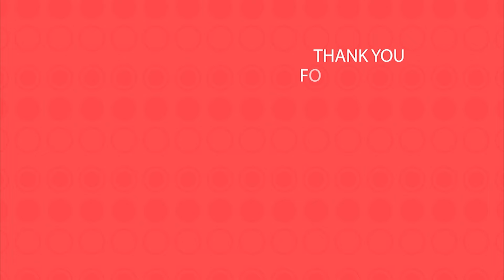ஒரே ராசியில் திருமணம் செய்தால் வாழ்க்கை எப்படி இருக்கும்?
ஒரே ராசியில் திருமணம் செய்தால் வாழ்க்கை எப்படி இருக்கும்? | DR.K.Ram#marriage

ஒரே ராசியில் பிறந்தவர்களுக்கு திருமண வாழ்க்கை வெற்றி பெறுமா ? | Rajayogam | Dr.K.Ram | Aanmeega Thagaval

ஒரே ராசியில் திருமணம் செய்தால் ? | Same Rasi Same Nakshatra Marriage in Tamil | ஆன்மிக தகவல் ராஜயோகம் | Dr. K. ராம்

Dr.K.Ram Ph.D(USA),
Rajayogam,

|புதுமணத்தம்பதிகள்ஆடிமாதம் | தலைஆடி என்றால்_ என்ன | ஆடியில்பிறந்தவர்கள் | எந்தமாதத்தில்குழந்தைபிறக்ககூடாது | ஆடிமாதம்ஆகாதுஏன் | ஆடிவெள்ளிக்கிழமைஆண்குழந்தைபிறந்தால் | aadi_birth #
Aanmeega Thagavalgal | ஆன்மீக தகவல்கள் | இன்றைய ஆன்மீக தகவல்கள் | ஆன்மீக தகவல்கள் தமிழ் | ஆண்மீக தகவல் டாக்டர்.கே.ராம் | Puthuyugam TV | Adithya TV | sun_tv | thirumanam | ஜாதகம் | யோகம் | குலதெய்வம் | குலதெய்வவழிபாடு | காவல்தெய்வம் |எல்லைதெய்வம் | kula_deivam | kula_deiva_valipadhu |
kaval_deivam |ellai_deivam |Kili | veedu |yogam |